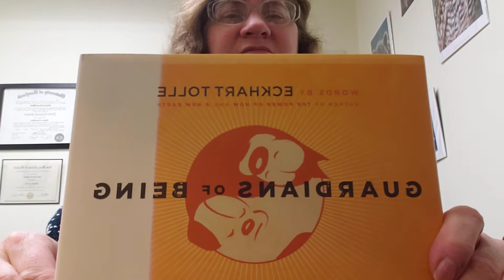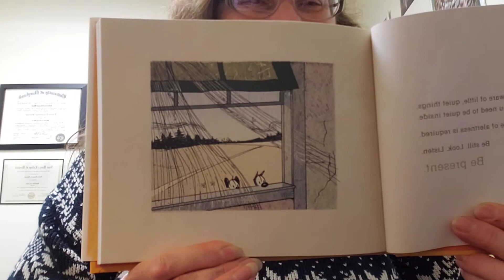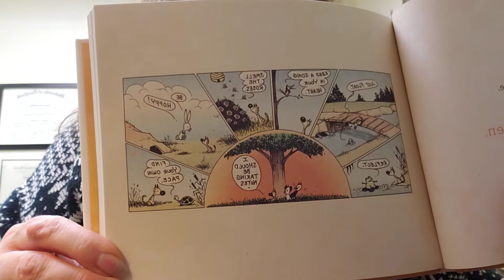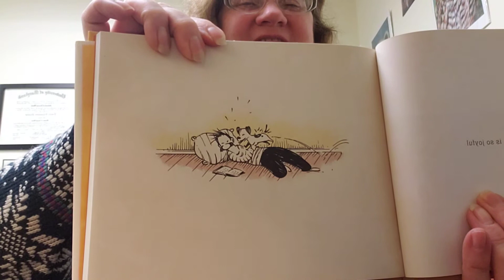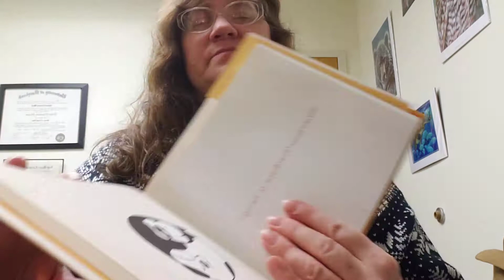Guardians of Being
Me reading a book! part 1